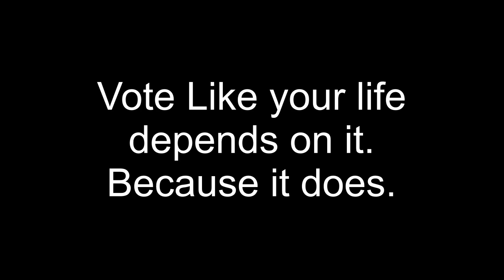Donald Trump: The American Dream is Dead!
Vote like your life depends on it.  Because it does!